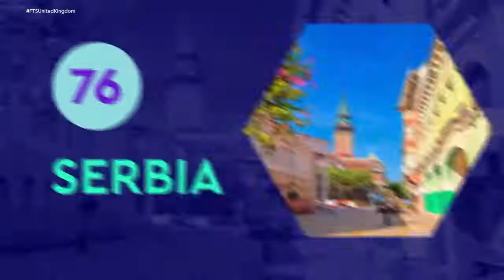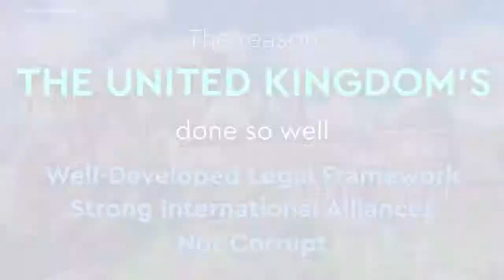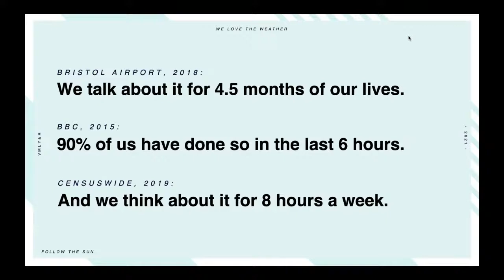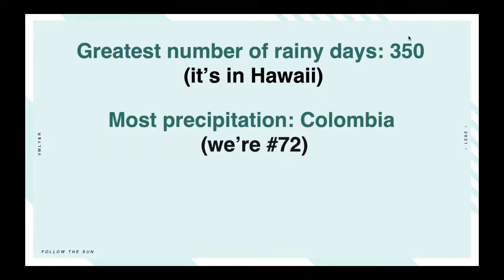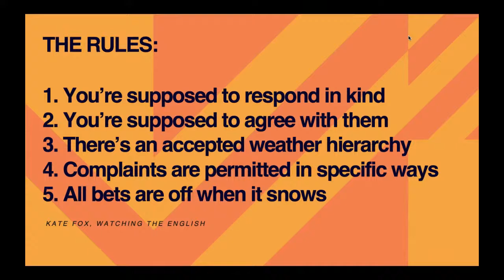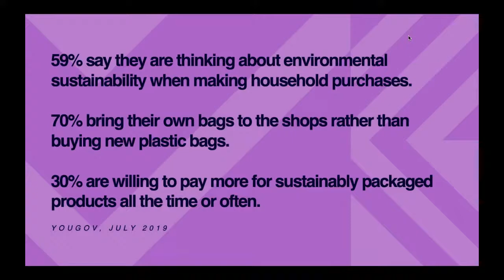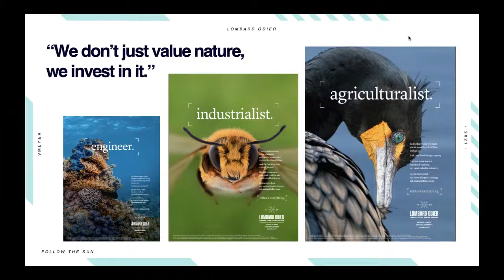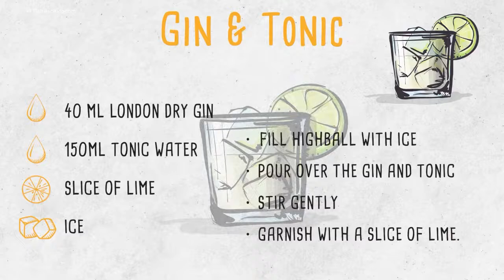Follow the Sun | United Kingdom | Best Countries 2021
To celebrate the launch of the WPP BAV Best Countries 2021 report, we took a virtual journey round the world, stopping off at 24 countries in 24 hours, exploring the global insights and discovering analysis and insights highlighting the country’s strengths and forecasting opportunities from local experts.